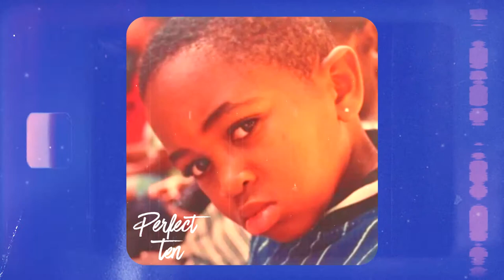🏀🔥 Mustard x Roddy Ricch Type Beat | Ballin Type Beat | (Prod